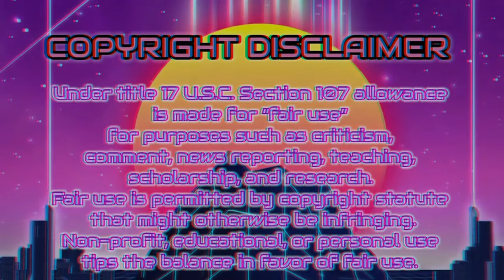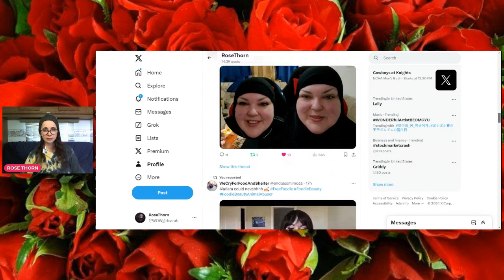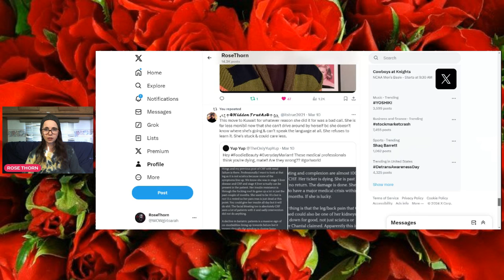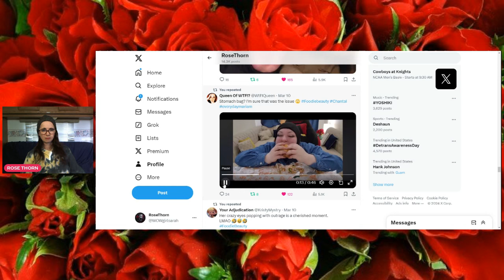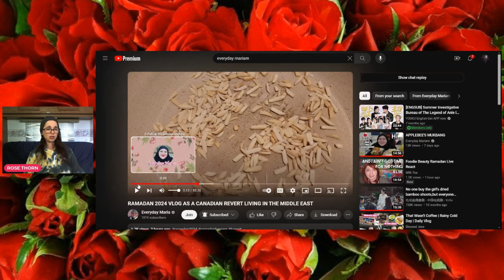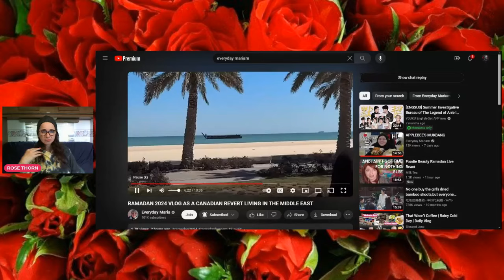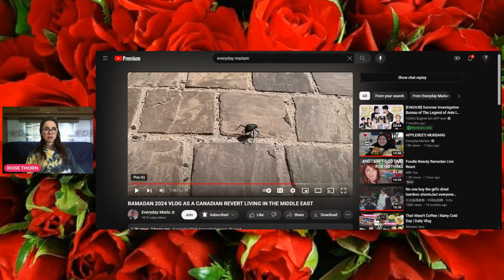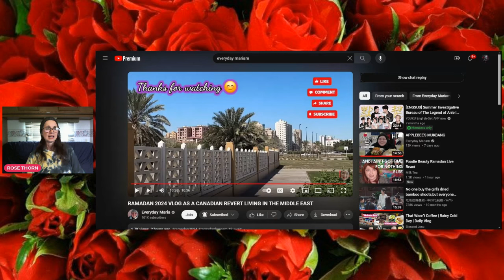FRAUDY BEAUTY RAMADAN LIVING IN KUWAIT? REACT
You arent living in kuwait chantal..you are on a TOURIST visa...not a resident...